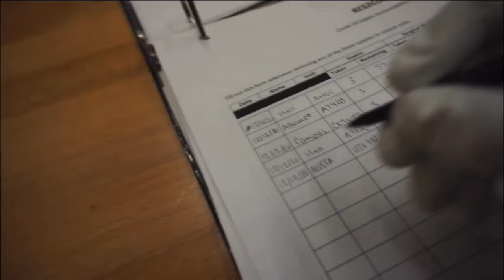DAY IN THE LIFE OF AN EMT| 24 HOUR WEEKEND SHIFT| COVID/PANDEMIC EDITION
Hey y’all! I hope you’re having a fantastic Tuesday! I’m finally uploaded another EMS vlog for allllll of you guys who requested it! Hope you enjoy 😇

Follow me @speak_lifeee
Station: Rescue 2 or Wheaton Volunteer Rescue Squad